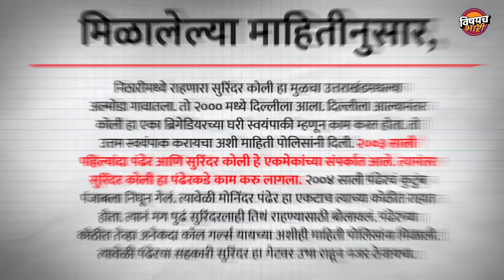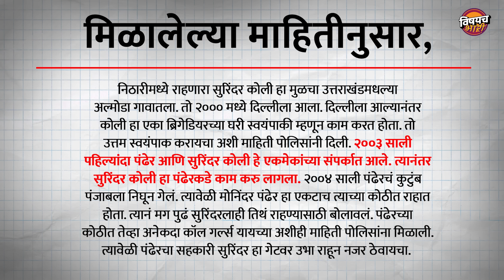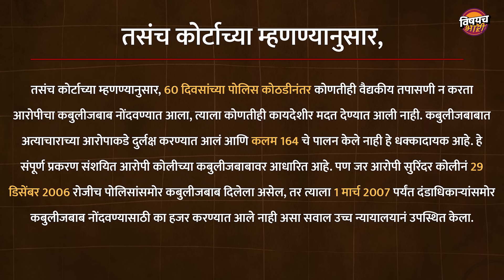रहस्यमयी हवेली, 19 मानवी सांगाडे, Sector 36 सिनेमाच्या नरभक्षकाची Real Story डेंजरय | Vishaych Bhari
रहस्यमयी हवेली, नरभक्षक, 19 मानवी सांगाडे, Sector 36 सिनेमाची Real Story खतरनाकय | Vishaych Bhari

प्रेक्षकांसाठी सूचना : या हत्याकांडातील घटनेचे काही संदर्भ तुम्हांला अस्वस्थ करू शकतात. त्यामुळं तुमच्याकडून संयमाची अपेक्षा आहे.

Warning to viewers: Some references to the incident in this massacre may disturb you.  So patience is expected from you.

मंडळी मागच्या काही दिवसांपूर्वी सोनी लिव्हने महाराष्ट्र हादरवणाऱ्या मानवत हत्याकांडावर आधारित वेबसिरीजचा ट्रेलर प्रदर्शित केला होता. पुत्रप्राप्तीसाठी अंधश्रद्धेतून घडवून आणलेल्या लहान मुलांच्या भयानक हत्याकांडानं तेव्हा सर्वांच्या अंगावर काटा आणला होता. त्या हत्याकांडाची संपूर्ण स्टोरी आपण या व्हिडीओद्वारे जाणून घेतली. लवकरच ती वेबसिरीज सुद्धा प्रदर्शित होईल. पण मंडळी तमाम सोशल मीडियावर सध्या अश्याचं धाटणीच्या दुसऱ्या एका सिनेमाची चर्चा सुरू आहे. नेटफ्लिक्सवर तो सिनेमा रिलीज झालाय आणि 12 th फेल सिनेमांतल्या विक्रांत मेस्सीनं त्यात अंगाला थरकाप भरवणाऱ्या खुंखार सिरीयल किलरची भुमिका केलीये. सेक्टर 36 असं त्या सिनेमाचं नावय आणि 2006 साली उघडकीस आलेल्या भारतातल्या आजवरच्या सर्वात खुंखार हत्याकांडाची रहस्यमयी गोष्ट त्यात उलगडून दाखवलीये. नेमकं कायम घडलं होतं ? नोएडाच्या सेक्टर 36 मध्ये. निठारी केसला आजवरचं भारतातल सर्वात brutal हत्याकांड का म्हंटलं जातं ? त्या गुन्ह्यातल्या आरोपींची सुटका का झाली ? पुरावे गोळा करण्यात अपयशी ठरलेल्या तपास यंत्रणांना कोर्टाने काय खडे बोल सुनावले होते ? सगळं सविस्तर जाणून घेऊ,

sector 36 movie real story, sector 36 real story, sector 36 case,